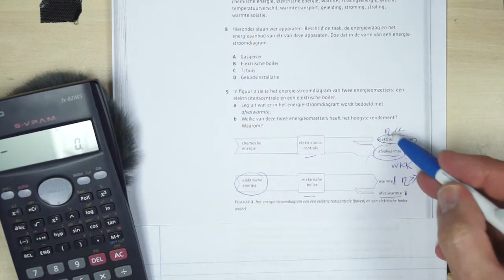Energietechniek - opgave 9